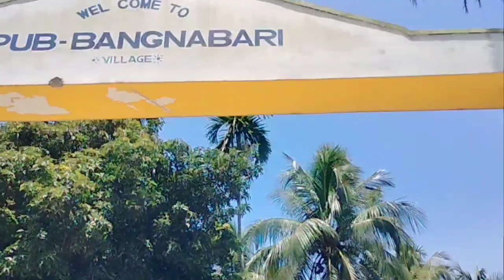Jwngni baksa ni somaina romaina park😍/aiyu oitasar gorom🥵🥵// Golapi baro